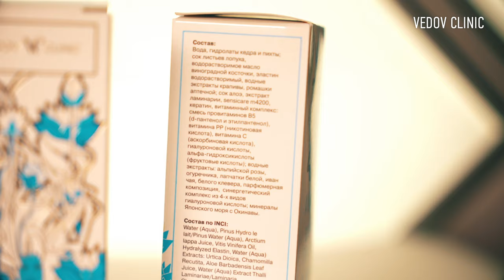5 шагов к роскошным волосам. Натуральная косметика доктора Ведова с байкальскими травами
Доктор Ведов разработал для вас комплексный уход за волосами из 5 шагов, который насытит волосы витаминами, минералами и целебными байкальскими травами.

1 ШАГ. ЛЕЧЕНИЕ
Натираем корни волос бальзамом Ведова для головы и волос «№7».
Бальзам улучшает кровообращение, предотвращает выпадение и седину, снимает окисление с кожи головы, восстанавливает поврежденные фолликулы и стимулирует рост волос. И при температуре снимает жар без дополнительных лекарств.

2 ШАГ. ПИТАНИЕ
Не смывая бальзам, нанести маску для волос доктора Ведова.
Она глубоко питает и увлажняет кожу головы, обогащает макро- и микроэлементами, убирает ломкость и электростатичность.
Маску оставить на 50-60 минут. По желанию надеть одноразовую шапочку или обернуть полотенцем для дополнительного согревания.

3 ШАГ. ОЧИЩЕНИЕ
Моем голову одним из безсульфатных шампуней доктора Ведова.
Вы можете выбрать шампунь на выбор в соответствии с вашими пожеланиями и типом волос.

Шампуни, разработанные врачом-дерматологом Ведовым, обладают лечебным действием, как на волосы, так и на кожу головы.

4 ШАГ. УКРЕПЛЕНИЕ
Наносим после мытья головы шампунем бальзам-кондиционер для волос доктора Ведова, который облегчает расчесывание волос, делает их послушными и мягкими.

5 ШАГ. НАСЫЩЕНИЕ.
И заключительный уход в течение дня - сыворотки для волос «Аватар» или «Байкальская роза». Они освежают, питают и восстанавливают баланс волос и кожи головы, делают волосы послушными и мягкими.

Преимущества и ценность натуральной косметики Vedov Clinic:

🍃 В каждой формуле присутствует более 50 природных ингредиентов, обладающих активным действием, полезным для красоты кожи.
🍃 Сочетание различных природных компонентов: авторские экстракты редких и дикорастущих целебных растений дополняют и усиливают композиции из натуральных эфирных и растительных масел, грибов, живицы, настоев.
🍃 Уникальная система консервации природных компонентов.
🍃 Без минеральных масел и синтетических красителей.

Произведение «5 шагов к роскошным волосам. Натуральная косметика с Байкальскими травами» созданное автором по имени Vedov Clinic, публикуется на условиях лицензии Creative Commons «Attribution-NonCommercial-ShareAlike» («Атрибуция — Некоммерческое использование — На тех же условиях») 4.0 Всемирная.